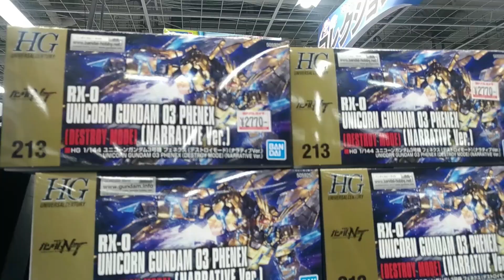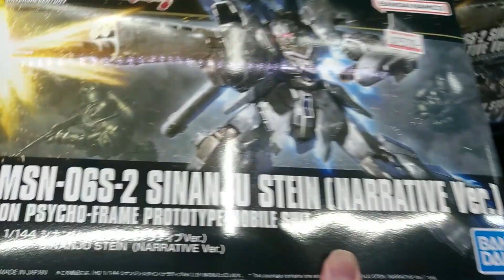【ガンプラ再販】3月14日入荷情報ヨドバシ午後18時30分在庫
ガンプラ再販3月14日ヨドバシ梅田午後18時30分入荷あった？在庫は
ユニコーンガンダム3号機 フェネクス(デストロイモード)(ナラティブver)
ナラティブガンダム A装備シナンジュスタイン(ナラティブver)

2023年3月14日
大阪

販売中
・シナンジュスタイン(ナラティブver)
・ナラティブガンダム A装備